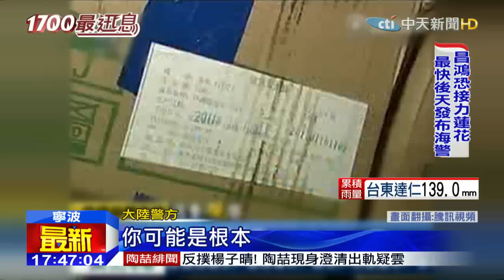20150707中天新聞 寧波查獲「殭屍木瓜」 至少過期2年！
大陸警方破獲一起多達32噸的「殭屍木瓜」，這些冷凍木瓜至少過期了2年以上，有些還流入市面做成果醬或是賣到果汁店，進了消費者的胃裡。